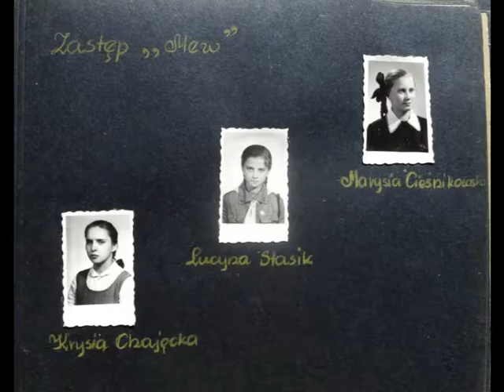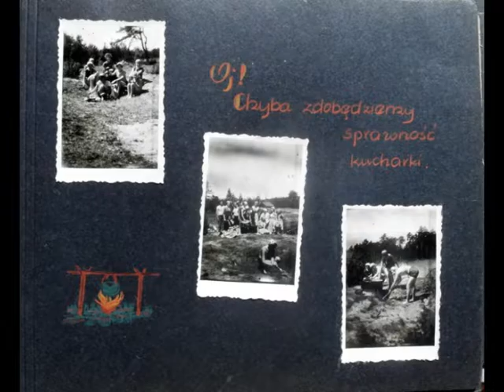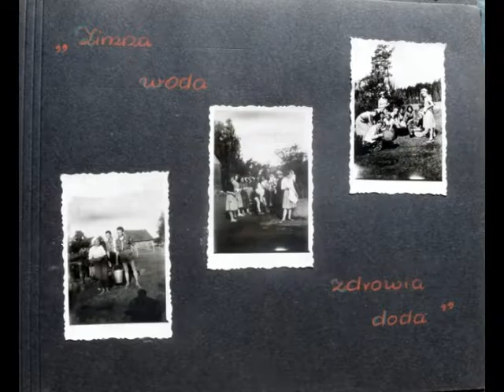Album druhny Zofii Modzelewskiej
Album pamiątkowy harcerek z  drużyny im. Reny Żyłkównej przy Liceum Ogólnokształcącym w Łomży. przekazany  22 czerwca 1957 r. kochanej druhnie Zofii Modzelewskiej jako wyraz  wdzięczności za opiekę nad ich  drużyną harcerską